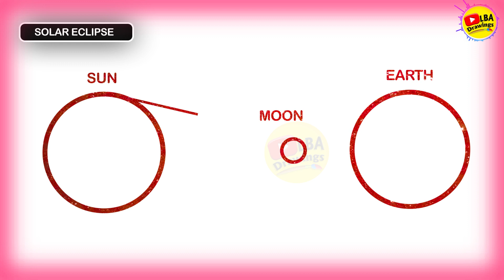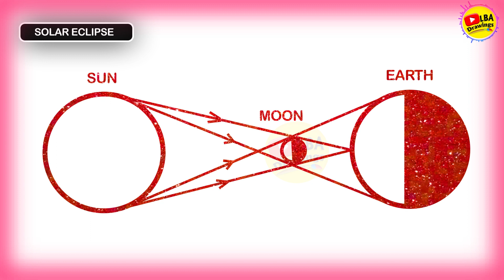Solar Eclipse Drawing 2022 | How to Draw Solar Eclipse |LBA Drawings